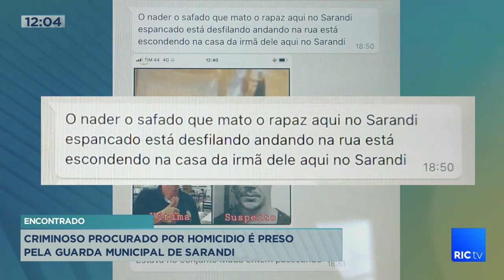Criminoso procurado por homicídio é preso pela guarda municipal de Sarandi